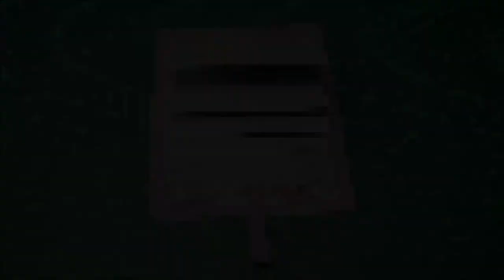Cascade à Tirette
Dans cette vidéo, je vous explique comment réaliser une Cascade à Tirette pour agrémenter vos albums scrap.